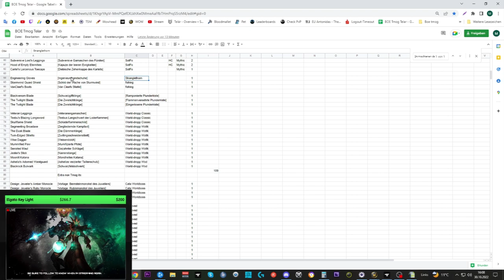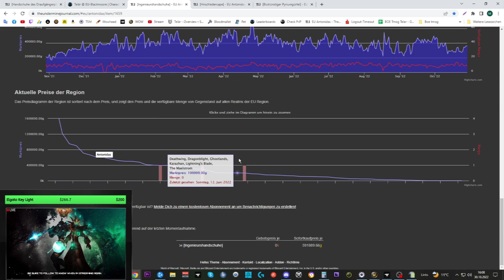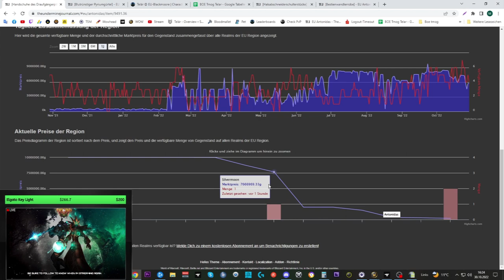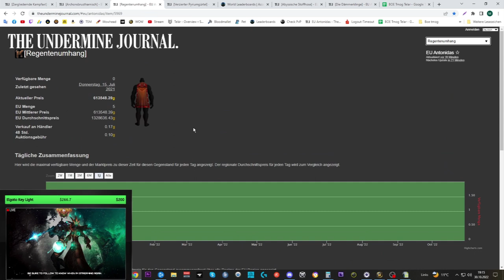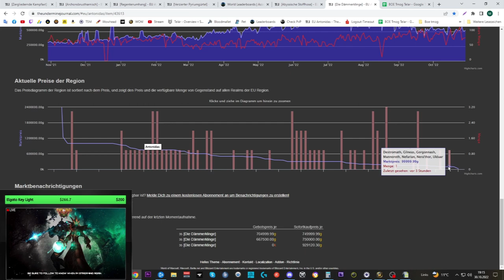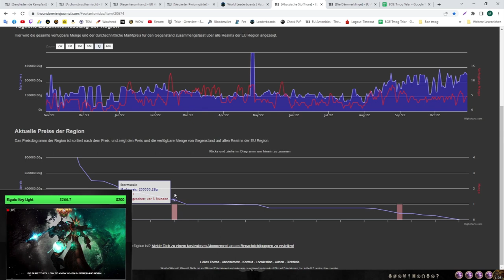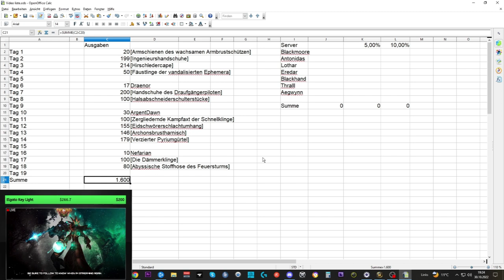Waste of Money WOW Edition #79